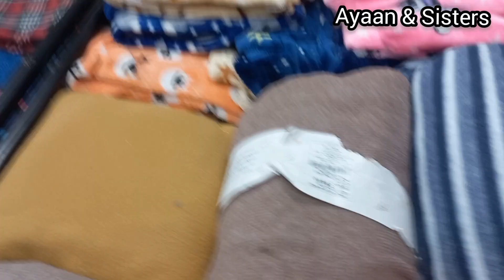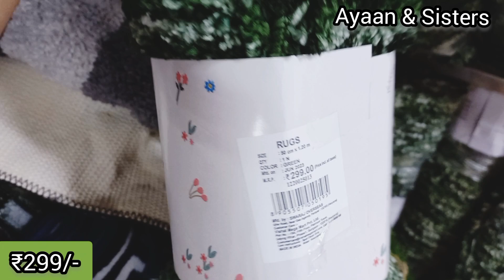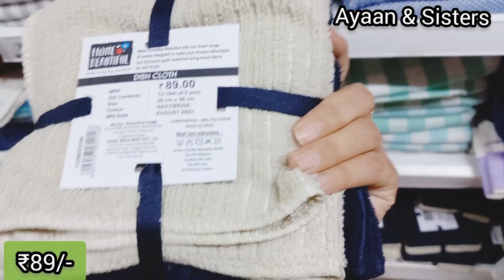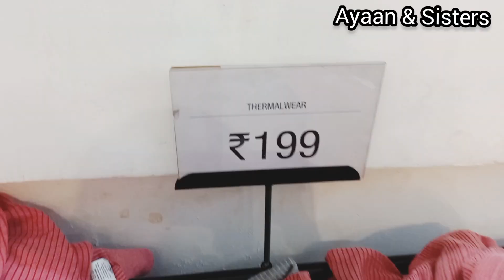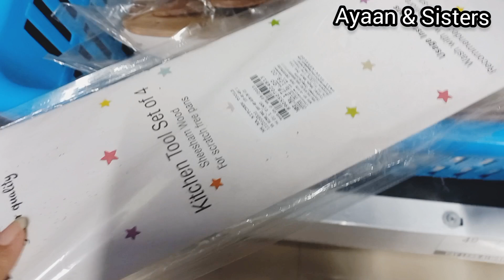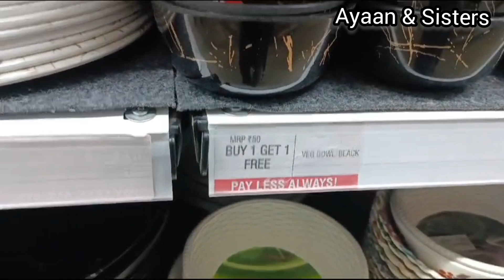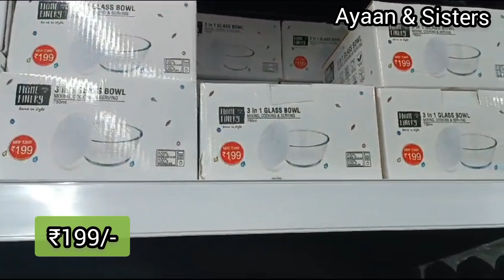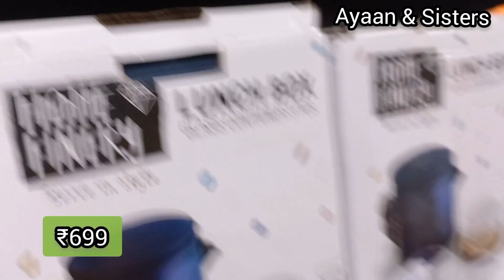Vishal Mega Mart | Vishal Mega Mart Offers Today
Vishal Mega Mart | Vishal Mega Mart winter Collection 2023 | Vishal Mega Mart Offers Today |

ADDRESS- Vishal Mega Mart, Delhi ,Jaitpur area near love kush sweets

Vishal Mega Mart |Vishal Mart | Vishal Mega Mart OffersToday| kitchen products, racks, spice racks, organisers | vlog ,vlogs

meesho offers

Vishal Mega Mart, new kitchen products under 99rs | Vishal Mega Mart Offers Today | Vishal Mega Mart today offer | Vishal Mart Offers Today

Vishal mall
Vishal Mart
Vishal
dmart haul
meesho offer
Vishal offer
Vishal dmart
18 amazing new kitchen gadgets

dmart shopping
Reliance mart
Summer sale
Vishal mall
Dmart haul
Dmart shopping
Reliance Smart Bazaar
Reliance fresh
Latest offers
offers today
Vishal Bazaar
Home appliances
Kitchen counter storage
Spice racks
Offers
Offers Today
Kitchen
Kitchen gadgets
Kitchen Tools
Kitchen Products
Kitchen items
Cheapest kitchen gadgets
vmart